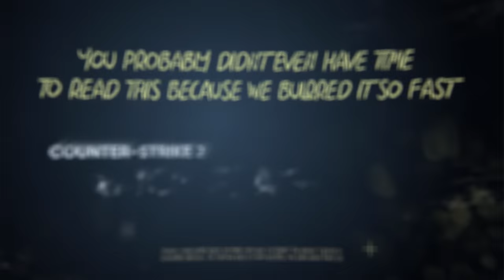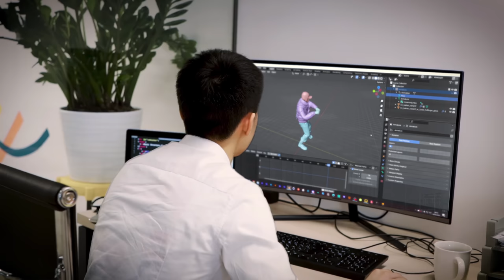Counter-Strike 2: Innovations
New ways to Counter-Strike in this update of Counter-Strike 2.
See what innovations are possible to the meta game in Source 2.